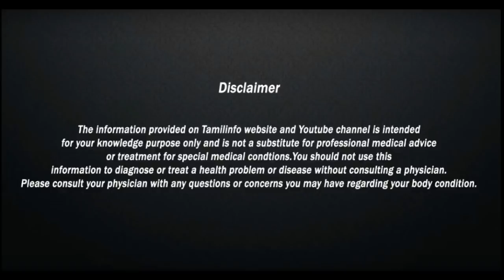முகத்தில் உள்ள அழுக்கை நீக்க செய்யவேண்டியவை | Tamil Beauty Tips – Tamil Info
Beauty tips in tamil , beauty care , mugathil ulla alukkai neekka , mens beauty tips , mugathil ulla aluku poga , alagu kurippu , முகத்தில் உள்ள அழுக்கு நீங்க , ஆரோக்கியம் , அழகுகுறிப்பு , முகம் அழகாக , ஆண்களுக்கு அழகுகுறிப்பு , tamil info , face pack , facial , mugam jolika ,